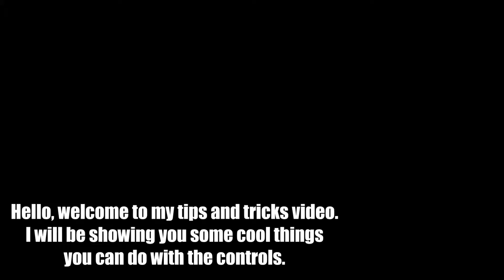Depth - Tips and Tricks - Controls